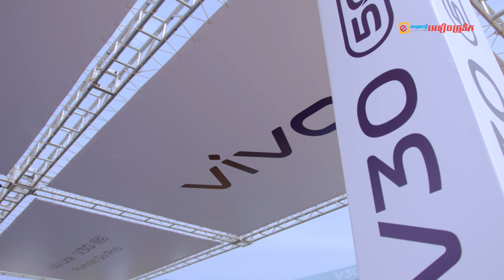vivo ប្រកាសលក់ជាផ្លូវការ V30 series នៅសមុទ្ររាម និងការបញ្ជាទិញទុកមុនទៅលើ V30 Lite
vivo ប្រកាសលក់ជាផ្លូវការនៅក្នុងព្រឹត្តិការណ៍សម្ពោធ V30 series នៅសមុទ្ររាម និងការបញ្ជាទិញទុកមុនទៅលើ V30 Lite